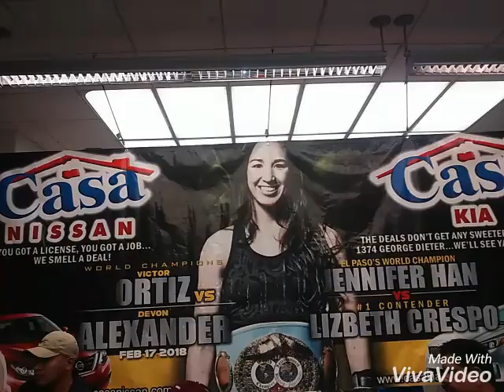DAN THE MAN'S Weekly EP - 403 (Special Edition)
This very special episode (2/15/2018) on DAN THE MAN'S Weekly:

LIVE via recorded camera at Casa Nissan @ Montana/Paisano - Central EP (2/14/2018)!
= Hanging with Boxing Champ (and Las Cruces' own) Austin "No Doubt" Trout!
  - His boxing record holds 30-4 (17KOs-1KO)
    - Former WBA Super Welterweight Champion
  - His next match against Juan De Angel
    - This coming Saturday (2/17/2018) @ Don Haskins Center - UTEP